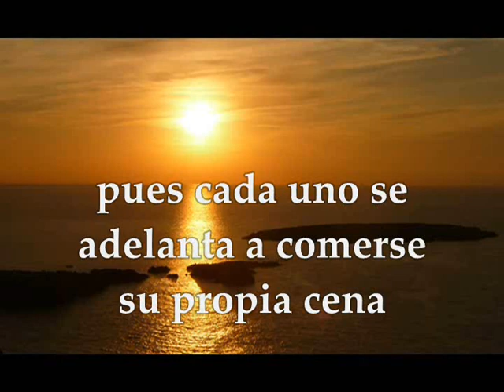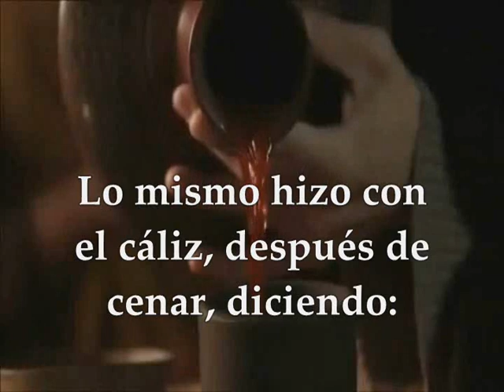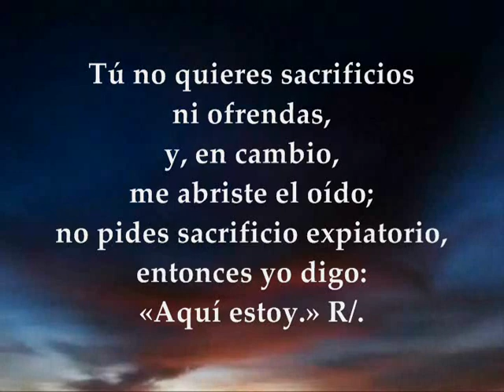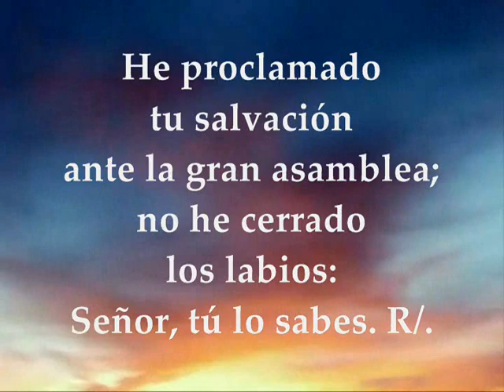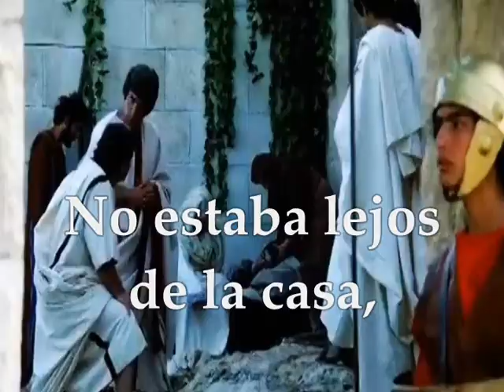Evangelio del día lecturas lunes 17 de septiembre de 2018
EVANGELIO DEL DÍA, LECTURAS LUNES 17 DE SEPTIEMBRE DE 2018 SEMANA XXIV TIEMPO ORDINARIO CICLO B Primera Lectura: De la primera carta del apóstol san Pablo a los Corintios 11,17-26.33 Salmo 39,7-8a.8b-9.10.17 R/. Proclamad la muerte del Señor, hasta que vuelva Evangelio según San Lucas 7,1-10
Primera lectura
Lectura de la primera carta del apóstol san Pablo a los Corintios 11,17-26.33:
Al recomendaros esto, no puedo aprobar que vuestras reuniones causen más daño que provecho. En primer lugar, he oído que cuando se reúne vuestra Iglesia os dividís en bandos; y en parte lo creo, porque hasta partidos tiene que haber entre vosotros, para que se vea quiénes resisten a la prueba. Así, cuando os reunís en comunidad, os resulta imposible comer la cena del Señor, pues cada uno se adelanta a comerse su propia cena y, mientras uno pasa hambre, el otro está borracho. ¿No tenéis casas donde comer y beber? ¿O tenéis en tan poco a la Iglesia de Dios que humilláis a los pobres? ¿Qué queréis que os diga? ¿Que os apruebe? En esto no os apruebo. Porque yo he recibido una tradición, que procede del Señor y que a mi vez os he transmitido: Que el Señor Jesús, en la noche en que iban a entregarlo, tomó pan y, pronunciando la acción de gracias, lo partió y dijo: «Esto es mi cuerpo, que se entrega por vosotros. Haced esto en memoria mía.» Lo mismo hizo con el cáliz, después de cenar, diciendo: «Este cáliz es la nueva alianza sellada con mi sangre; haced esto cada vez que lo bebáis, en memoria mía.» Por eso, cada vez que coméis de este pan y bebéis del cáliz, proclamáis la muerte del Señor, hasta que vuelva. Así que, hermanos míos, cuando os reunís para comer, esperaos unos a otros. Palabra de Dios

Salmo 39,7-8a.8b-9.10.17 R/. Proclamad la muerte del Señor, hasta que vuelva

Tú no quieres sacrificios ni ofrendas,
y, en cambio, me abriste el oído;
no pides sacrificio expiatorio,
entonces yo digo: «Aquí estoy.» R/.

«Como está escrito en mi libro
para hacer tu voluntad.»
Dios mío, lo quiero,
y llevo tu ley en las entrañas. R/.

He proclamado tu salvación
ante la gran asamblea;
no he cerrado los labios:
Señor, tú lo sabes. R/.

Alégrense y gocen contigo
todos los que te buscan;
digan siempre: «Grande es el Señor»
los que desean tu salvación. R/.

Evangelio según san Lucas 7,1-10:
En aquel tiempo, cuando terminó Jesús de hablar a la gente, entró en Cafarnaún. Un centurión tenía enfermo, a punto de morir, a un criado a quien estimaba mucho. Al oír hablar de Jesús, le envió unos ancianos de los judíos, para rogarle que fuera a curar a su criado. Ellos, presentándose a Jesús, le rogaban encarecidamente: «Merece que se lo concedas, porque tiene afecto a nuestro pueblo y nos ha construido la sinagoga.»
Jesús se fue con ellos. No estaba lejos de la casa, cuando el centurión le envió unos amigos a decirle: «Señor, no te molestes; no soy yo quién para que entres bajo mi techo; por eso tampoco me creí digno de venir personalmente. Dilo de palabra, y mi criado quedará sano. Porque yo también vivo bajo disciplina y tengo soldados a mis órdenes, y le digo a uno: "Ve", y va; al otro: "Ven", y viene; y a mi criado: "Haz esto", y lo hace.»
Al oír esto, Jesús se admiró de él y, volviéndose a la gente que lo seguía, dijo: «Os digo que ni en Israel he encontrado tanta fe.» Y al volver a casa, los enviados encontraron al siervo sano. Palabra del Señor